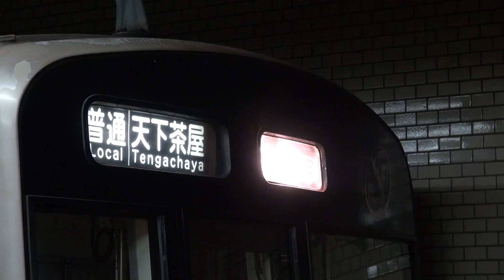【大阪市交】66系 66608F 天下茶屋行 動物園前発車 警笛付き (FHD)